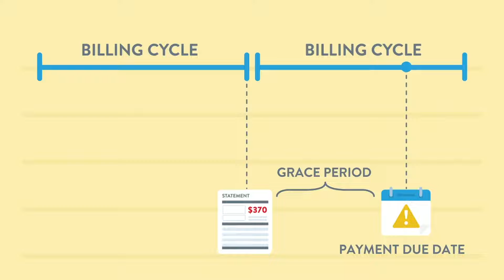Using Your Credit Card - It's A Money Thing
Launch Credit Union Federally Insured By NCUA | Equal Housing Lender

It’s a Money Thing is a registered trademark of Currency Marketing